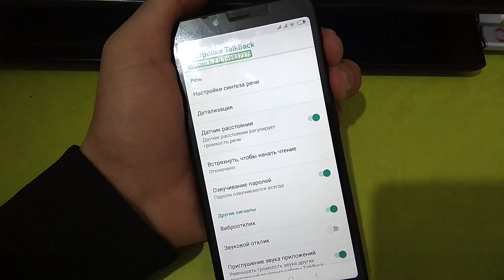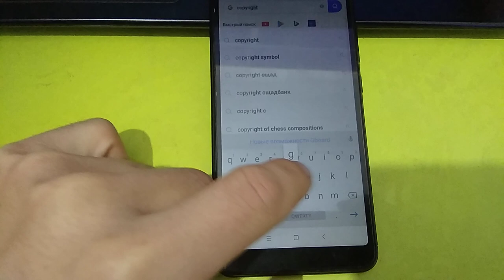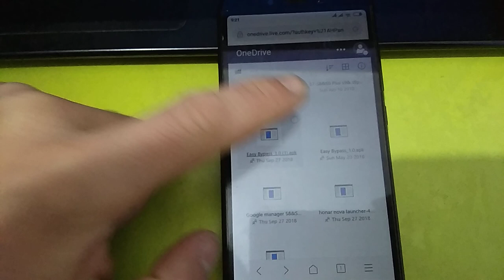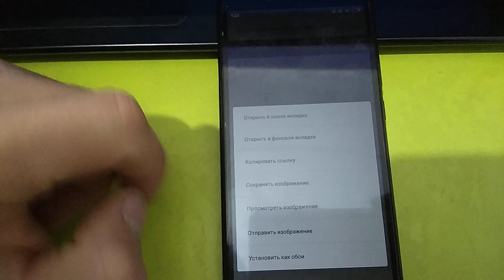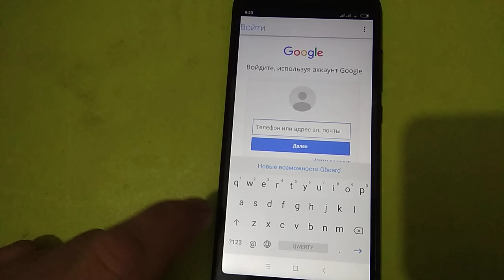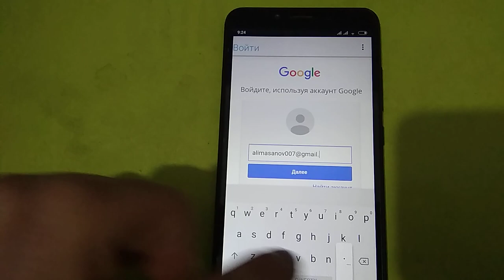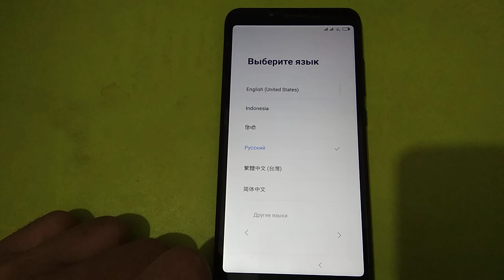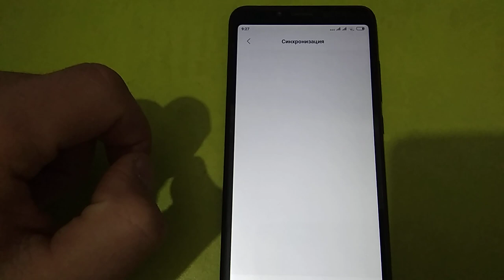BYPASS FRP MUIU 10/ ANDROID 8 1/ BYPASS FRP REDMI 6 MTK /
In this video you will see how to unlock frp (google accaunt) without fastboot and edl mode.

На этом видео вы будете посмотреть как разблокировать frp (google accaunt) без fastboot и edl mode. Подпишите на наш официальный канал Youtube